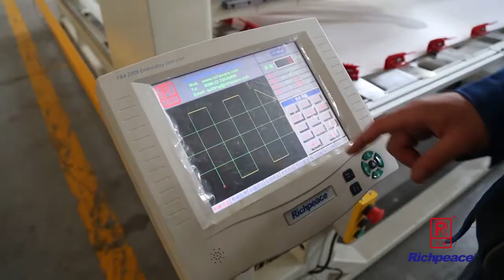Single frame quilting machine duvet production